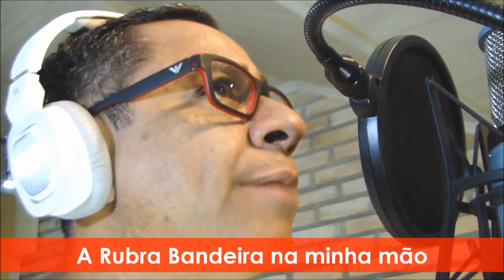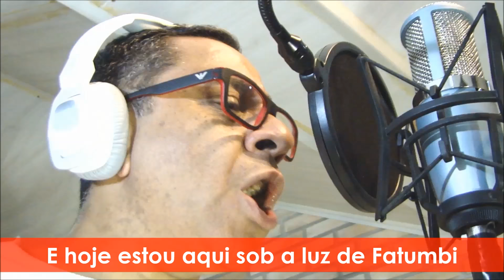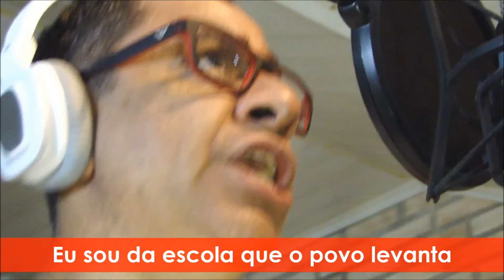Imperadores do Samba 2017 - Tabajara Ortiz, Vinydacor e cia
Enredo: Sou Resistência e não me Khalo - Frida

Autores: Tabajara Ortiz, Vinydacor, Wilson Silva, André Filosofia, Willian Tadeu, Nando do Cavaco, Wagner Amaral, Leanndrinho LV, Diley Machado, Thobias Freire e Xandinho Nocera
Intérprete: Douglinhas Aguiar

É o Mar que chegou na Avenida!
Sou Resistência e não me “Kahlo”:
Meu nome é Frida!
Tremulando a Bandeira Mexicana-Brasileira
Avante Imperador, Arriba!

Eu sou da escola que o povo levanta
E se agiganta com alma guerreira
Filha da Revolução, da marca no chão, Vermelha!
Onde dois Mundos se abraçam
Há dor e bravura que se entrelaçam
E a fé da Mãe Negra vai abençoar o meu caminhar
No espelho, emoldurei as chagas da vida
Eternizada em telas coloridas

A Rubra Bandeira na minha mão
É a luta contra opressão
A paixão que arde, o amor que invade
Meu coração!

Em cada traço retratei a minha história
Do preto e branco ao mais belo matiz
Ornada em flores, uma linda trajetória
Dama das Cores eu me fiz
Andei...nas galerias da imaginação
Voei, voei...ao povo a criação!
Tantos movimentos inspirei
Pela liberdade de expressão
E hoje estou aqui sob a luz de Fatumbi
Sem nada a temer
A minha terra é arte viva “pra” sonhar
Deixa a Sinfônica te apaixonar:
“Nada tem nosso poder!”